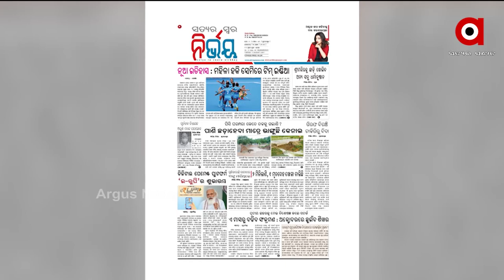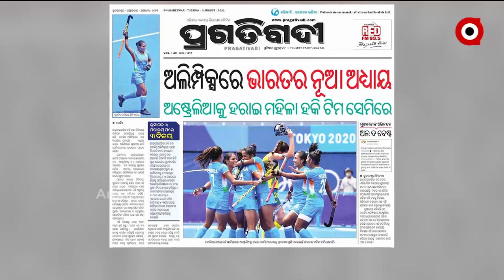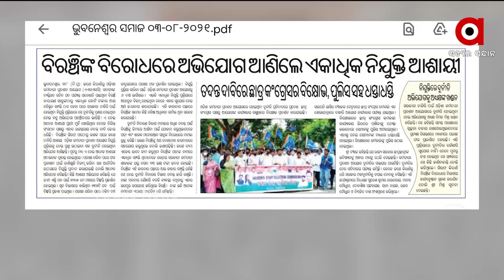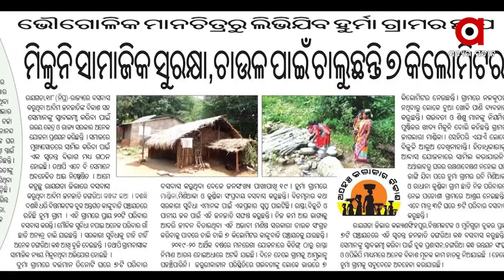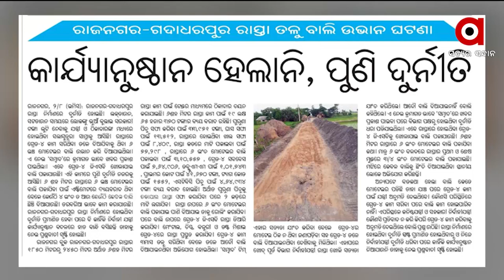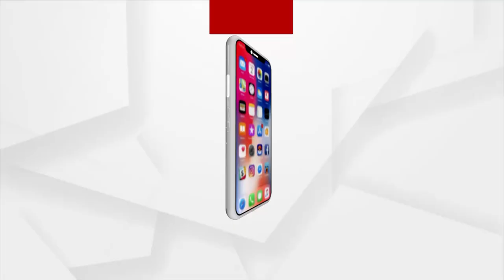SATEJ SAKALA: ସତେଜ ସକାଳ